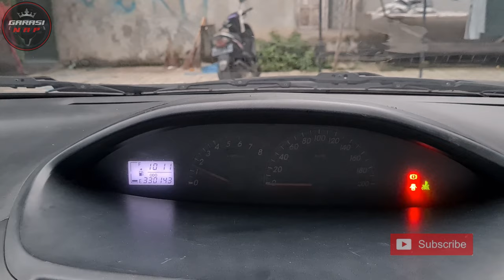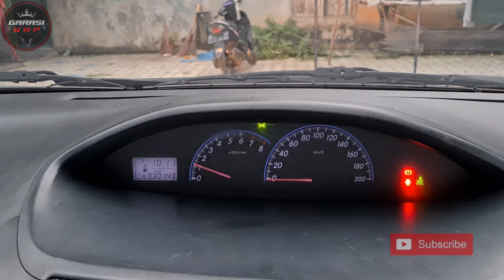UNIT READY TOYOTA LIMO GEN 2 BEKAS TAKSI BLUEBIRD MODIFIKASI | LOKASI JOGJA | GARASI NAP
Alamat : Tegalrejo Rt 04, Bawuran, Pleret, Bantul, Yogyakarta
Maps "NAP AUTO CAR"

*Paket Toyota Limo GREAT A*

Paket BUPATI limo: 57jt

1. Cat Baru (Pilih Warna)
2. BodyKit (Viper, New Galaxy,Yaris,Drive 68)
3. Spoiler/ducktail
4. Lampu sipit
5. Velg Ring 17
6. Kaca Film
7. Doubledin
8. Kamera mundur
9. Power window
10. Central Lock
11. Alarm Kunci Remot
12. Emblem lengkap
13. Salon Interior
14. Salon Exterior
15. Tune up
16. Oli Baru
17. Aki Baru
18. Busi Baru
19. Gurah Mesin
20. AC dingin
21. Service Kaki kaki
22. Mesin Sehat
23. BAHAN CAT OVEN
24. CLEAR SIKKEN
25. GARANSI MESIN 3 BULAN

Paket GUBERNUR limo: 61jt

1. Cat Baru (Pilih Warna)
2. BodyKit (Viper, New Galaxy,Yaris,Drive 68)
3. Spoiler/ducktail
4. Lampu sipit
5. Velg Ring 17
6. Kaca Film
7. Doubledin
8. Kamera mundur
9. Power window
10. Central Lock
11. Alarm Kunci Remot
12. Foglamp Angle eyes
13. Handle Chrome
15. Grill Chrome
16. Emblem lengkap
17. Talang Air
18. Salon Interior
19. Salon Exterior
20. Tune up
21. Oli Baru
22. Aki Baru
23. Busi Baru
24. Gurah Mesin
25. AC dingin
26. Service Kaki kaki
27. Mesin Sehat
28. BAHAN CAT OVEN
29. CLEAR SIKKEN
30. GARANSI MESIN 3 BULAN

Paket SULTAN limo: 65JT
1. Cat Baru (Pilih Warna)
2. BodyKit (Viper, New Galaxy,Yaris,Drive 68)
3. Spoiler/ducktail
4. Lampu sipit
5. Velg Ring 17
6. Kaca Film
7. Doubledin
8. Kamera mundur
9. Power window
10. Central Lock
11. Alarm Kunci Remot
12. Foglamp Angle eyes
13. Handle Chrome
15. Grill Chrome
16. Emblem lengkap
17. Talang Air
18. Audio Power Subwofer
19. Jok full bungkus(motif dan warna sesuai request)
20. Lantai full bungkus
21. Plafon full bungkus(motif dan warna sesuai request)
22. Stir bungkus jahit(motif dan warna sesuai request)
23. Salon Interior
24. Salon Exterior
25. Tune up
26. Oli Baru
27. Aki Baru
28. Busi Baru
29. Gurah Mesin
30. AC dingin
31. Service Kaki kaki
32. Mesin Sehat
33. BAHAN CAT OVEN
34. CLEAR SIKKEN
35. GARANSI MESIN 3 BULAN

Request Tambahan:
Cat warna Candy dan Stabillo Tambah 1,5jt

DP Pengerjaan 20jt

Neiko Adji
Tegalrejo Rt 04, Bawuran, Pleret, Bantul, Yogyakarta

TerimaKasih